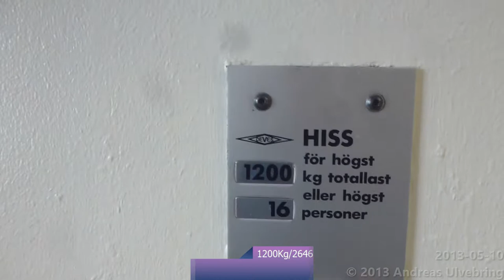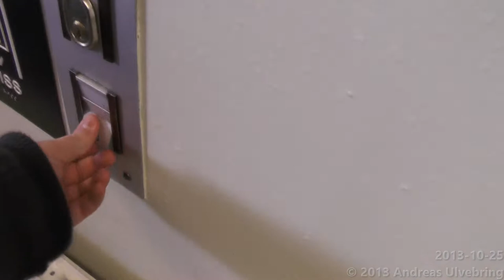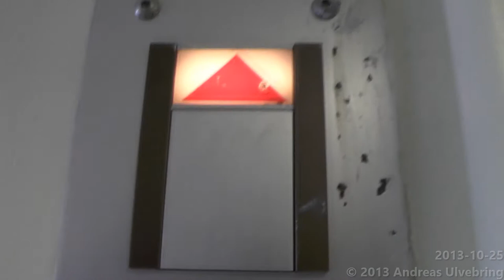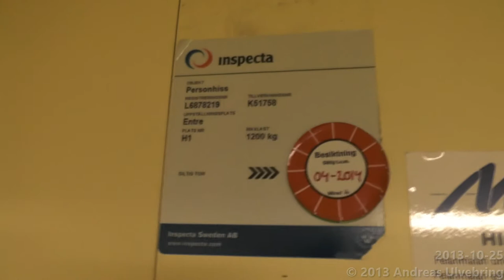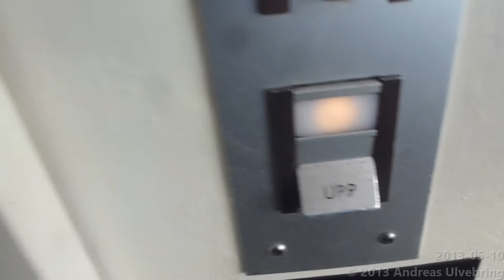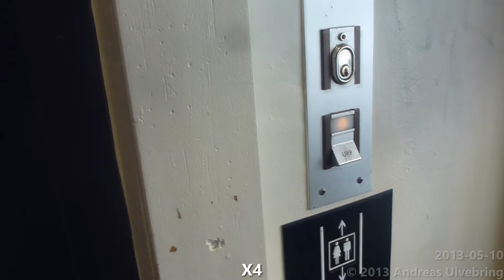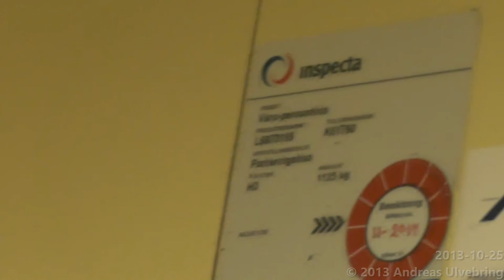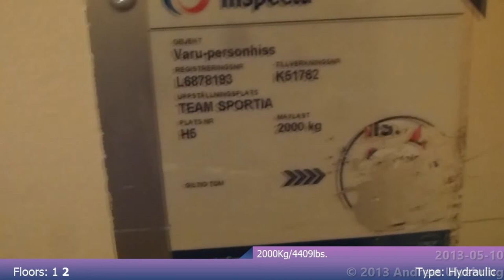Tours of the DEVE Elevators @ Sandvikens Galleria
0:00 Intro
0:20 2x DEVE Hydraulic elevators with automatic doors K-51758 & K-51759
10:27 DEVE Hydraulic elevator with automatic door K-51760
17:13 DEVE Hydraulic freight elevator w/o innerdoors K-51762

[Description has been updated with timestamps 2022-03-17]